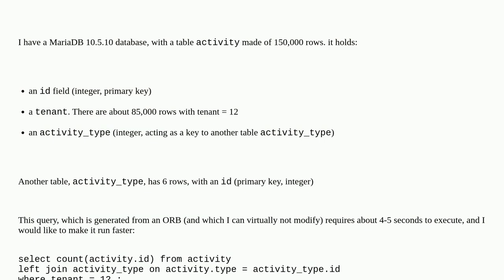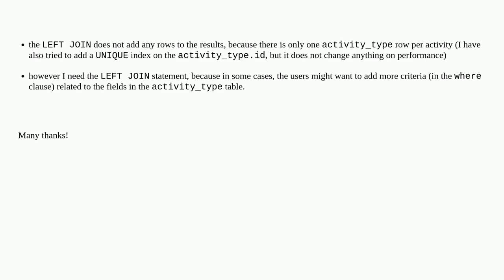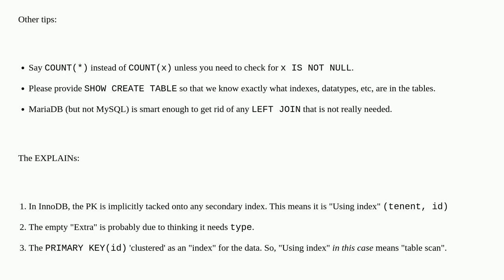Dba: How to optimize SELECT COUNT with LEFT JOIN?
How to optimize SELECT COUNT with LEFT JOIN?

A special thanks goes out to the community

  join mariadb performance count